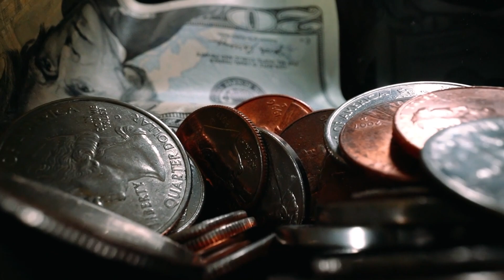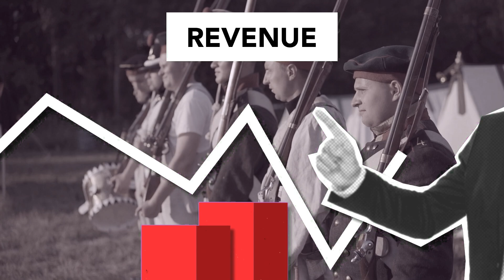The Dark History of Nationalism: The Double-Edged Sword of Identity and Oppression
Where are you originally from? This question was easily answered by many individuals. We speak of our country with ease and the people’s confidence. It is a classic illustration of someone being self-assured when they support their own nation during the World Cup and Olyimpics. Surprisingly, the nation is hypothetical construct. The nationality is almost entirely fictitious. However, we have congregated under the nation’s name and iccasionally attacked other countries. Facism is one of the extreme forms of nationalism. Hitler was the genius leader that the facists produced to lead the greatest nation and keep the country united while increasing their influence around the world. They assumed it was natural that the superior nation would rule over the inferior slave nation. Jews were used as scapegoats for the madness, and the tragic Holocaust occurred. So how did nationalism come about? So how, if at all, did nationalism alter history? Thus, we can gain knowledge of nationalism.
Broken Elegance:

Watch:

 • Autumn — KV | Fre...

00:00 - 01:20 : Introduction 도입
01:30 - 03:54 : How nationalism was made? 민족주의는 어떻게 만들어졌을까?
03:55 - 05:23 : Wilson's nationalism speech 윌슨의 민족자결주의
05:24 - 07:23 : Lenin's naionalism 레닌의 민족자결주의
07:24 - 09:03 : How nationalism affects the world? 민족주의가 세계에 미치는 영향